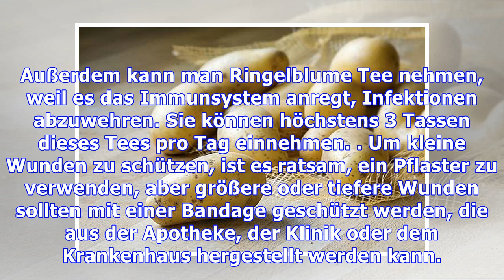Haupthilfsmittel für gequetscht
Ein großes Hausmittel gegen Blutergüsse und Wunden ist, eine Ringelblume-Kompresse auf dem verletzten Bereich zu übergeben, weil es heilende Eigenschaften hat, die bei der Regeneration der Haut helfen. Zutaten3 g Ringelblumenblüten 1 Tasse kochendes WasserArt der ZubereitungDas kochende Wasser mit den Ringelblumenblüten in einen Topf geben und 5 Minuten stehen lassen. Weichen Sie eine saubere Gaze...